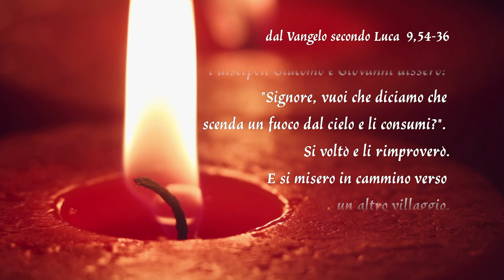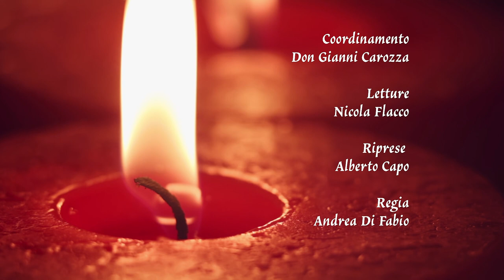Gocce di Luce. In cammino con il Vangelo 02/10/2023